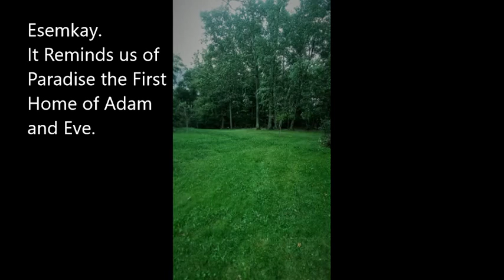Emerald Green Grass of Paradise the first home of Adam and Eve Tranquil music Pachelbel's canon